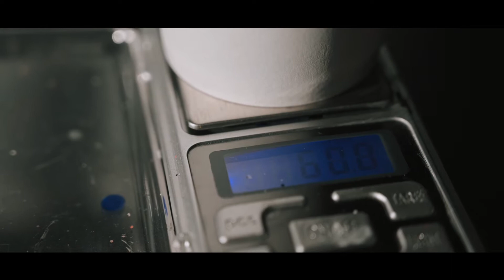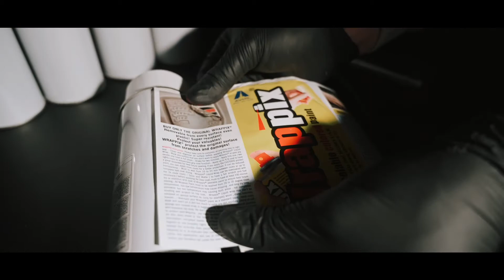Мустанг покраска супортів